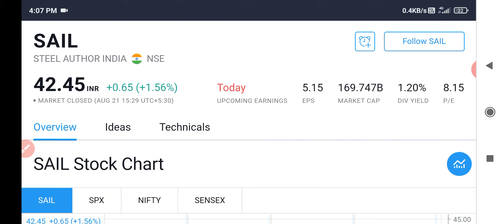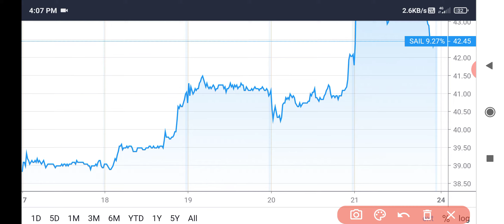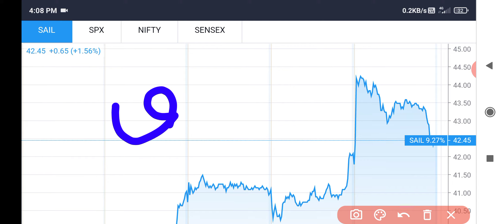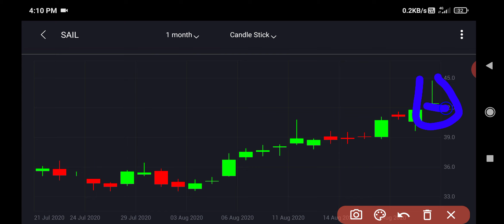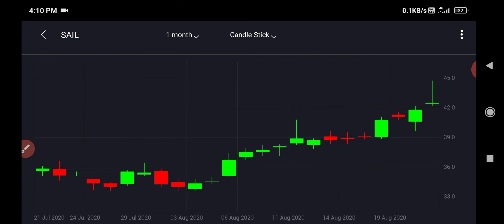SAIL SHARE NEWS|| SAIL SHARE PRICE🔥|| SAIL SHARE TARGETS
24 August 2020